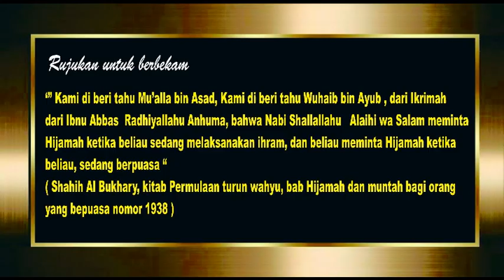KAMPANYE TERAPI BEKAM SUNNAH KEPANJEN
@pbipengcabmalang  TERAPI BEKAM  SUNNAH KEPANJEN